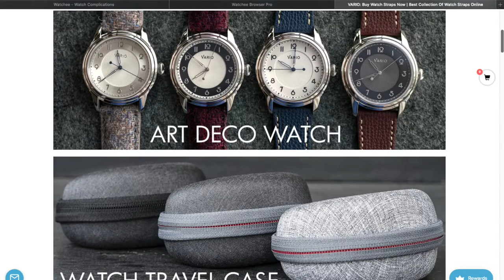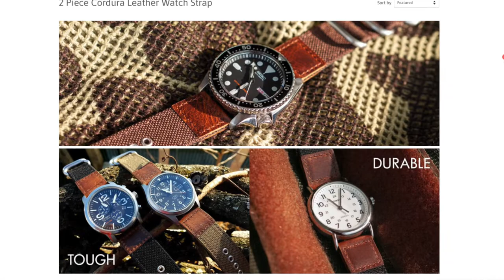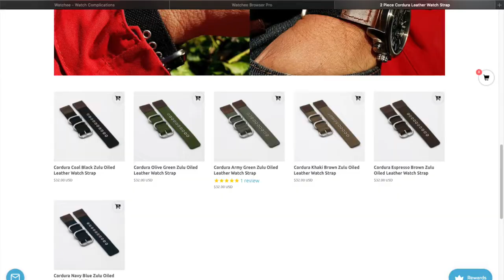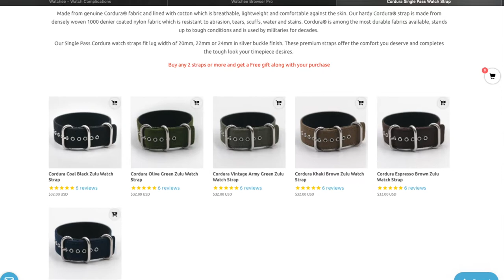Vario Cordura Nylon Zulu Straps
A review of Vario Cordura Nylon Zulu Straps. The straps are worth a try if you are looking for something extra durable and stylish. Although I personally do not like the fit and feel of the two piece Cordura leather strap, I do like and recommend the one piece nylon zulu strap.